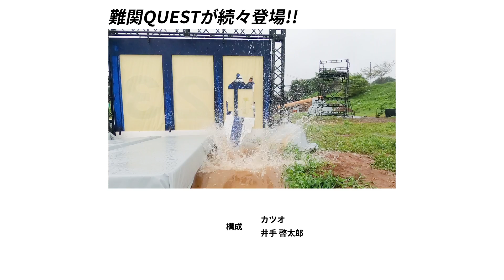EP 1 最強のバトルアスレチック誕生！ローションバズーカ炸裂！ | フィッシャーズ・クエスト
挑戦者は 39 人！
1st クエストは 4 人、もしくは 5 人一組でのガチンコバトル！
フィッシャーズ・オーシャン、クリフ・ウォーク、スリップ・スプラッシューーこの 3 つのエリアを攻略しなければならない。

予測不能のレースがいよいよ始まる！！

05:33
第 1 組：はじめしゃちょー / タロー社長（48-フォーエイト）/ わきを（よさこいバンキッシュ）/ 修一朗
11:10
第 2 組：ガチヤマ（ESPOIR TRIBE -エスポワール・トライブ-）/ ひろむ（TWINS）/ よっち（ボンボンTV）/ 猫ひろし
14:51
第 3 組：永ennのアリス（48-フォーエイト）/ ぁぃぁぃ / ゆん（ヴァンゆん）/ ゆきりぬ
19:34
第 4 組：コウ（TWINS）/ ともやん（Lazy Lie Crazy【レイクレ】）/ りょう（さんくーる）/ ニッチロー / Sasuke（プリッとChannel）
23:11
第 5 組：竹脇まりな / KAREN (CYBERJAPAN DANCERS）/ とうあ（ウチら3姉妹）/ あぃりDX / 音羽（48-フォーエイト）
26:47
第 6 組：そらちぃ（アバンティーズ）/ ヴァンビ（ヴァンゆん）/ どば師匠（Lazy Lie Crazy【レイクレ】）/ なーすけ
30:04
第 7 組：ISSEI（いっせい）/ きょん（きょんくま）/ サワ（SAWAYAN CHANNEL）/ 中町JP（中町兄妹）
32:33
第 8 組：Masuo / はるくん（北の打ち師達）/ 顔面土砂崩れ / リクヲ（アバンティーズ）
35:14
第 9 組：亀田大毅 / 兄クロード / アマリザ（48-フォーエイト）/ 指男